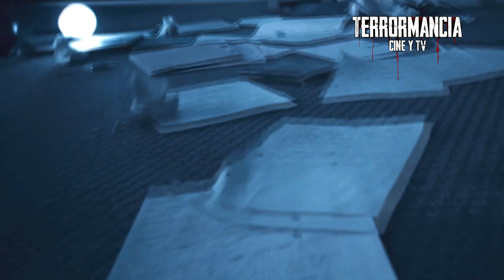PELÍCULAS Y SERIES DE TERROR que se ESTRENAN en ABRIL 2024 | Horror | Misterio | Suspenso | Intriga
📝¡No te lo Pierdas! Las series y películas de Terror que se estrenan en Abril 2024 en Argentina y el Mundo. Hay de todo, Slasher, Suspenso, Intriga, Thriller, Posesiones, Criaturas y mucho más!
🚨 Si sufres de PERDIDA AUDITIVA o no hablas español, recuerda activar los subtítulos para disfrutar el video.